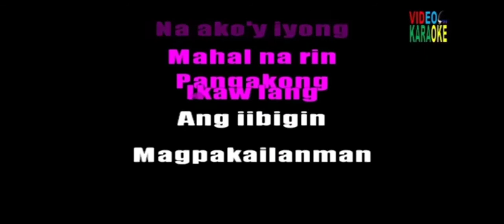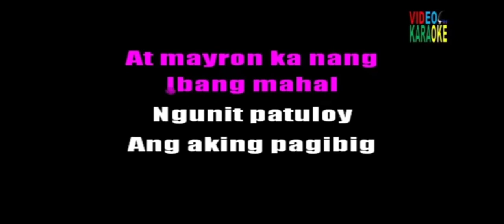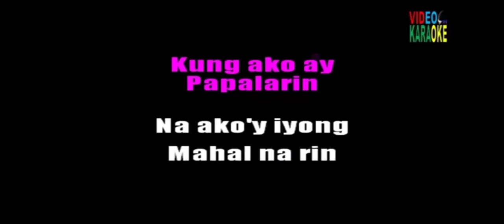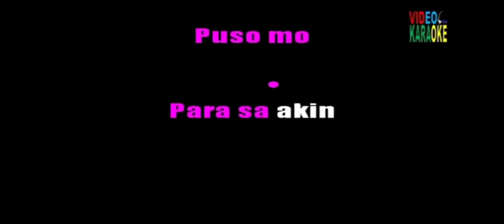Para Sa Akin by Sitti Navarro (Cover by Yours Truly)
Just tried singing one of my favorite song.

Credits to Video Karaoke PH ❤️